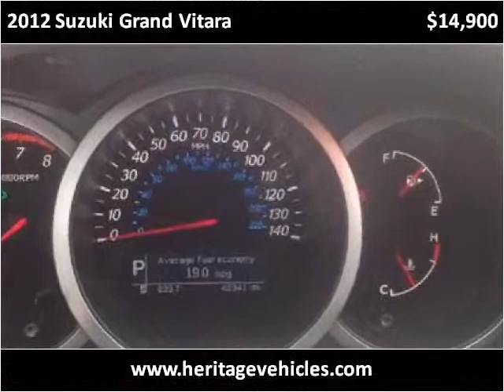2012 Suzuki Grand Vitara Used Cars Farmington , Canandaigua,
This 2012 Suzuki Grand Vitara is available from Heritage MOTORS.